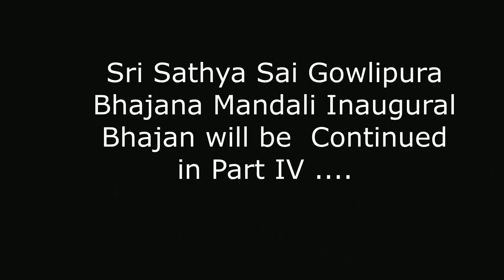GOWLIPURA BHAJANA MANDALI INAUGURAL BHAJAN PART III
WITH THE DIVINE BLESSINGS OF BHAGAWAN SRI SATHYA SAI BABA GOWLIPURA BHAJANA MANDALI INAUGURATED BY HYDERABAD DISTRICT PRESIDENT ON 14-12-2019... INAUGURAL BHAJAN WILL BE CONTINUED IN PART IV .